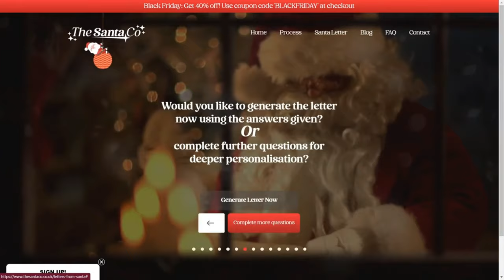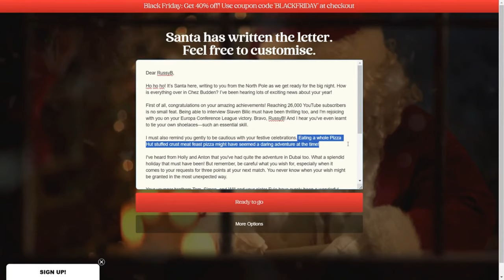LEICESTER CITY v WEST HAM | STARTING XI | PREDICTED | PREMIER LEAGUE